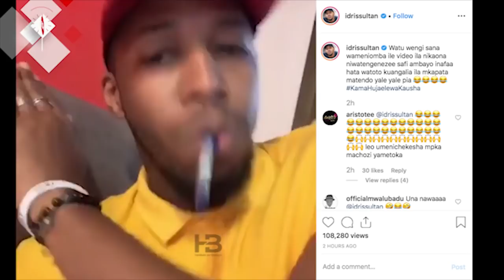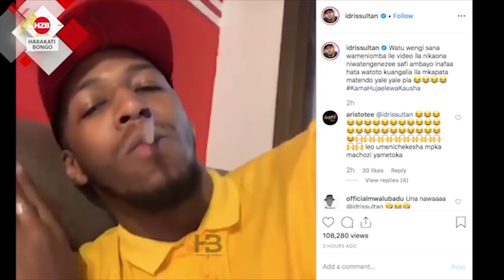Alichosema IDRIS SULTAN baada ya kuona VIDEO CHAFU